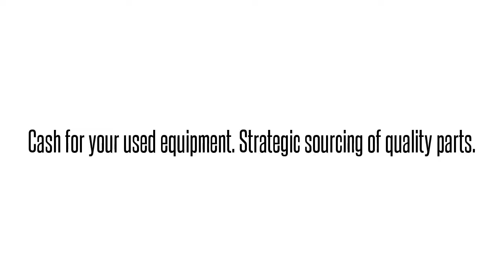1442707PG3 SOOTALXJAAAdtran 1442707PG3 SOOTALXJAA SOOTALX ADTRAN OPTI-6100 MX OC-48 DWDM SFP: We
Adtran 1442707PG3   SOOTALXJAA SOOTALX ADTRAN OPTI-6100 MX OC-48 DWDM SFP International parts exchange. Buy/sell used equipment here. 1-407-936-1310